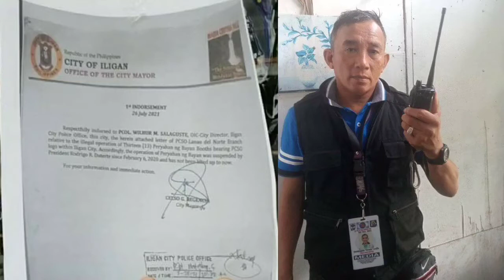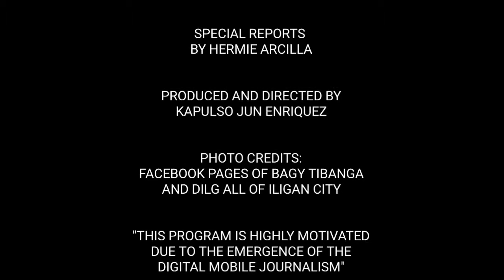PULSO MINDANAW (SPECIAL EDITION)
ILIGAN CITY ( 19 AUGUST 2021).- Special Edition Headlines: Illegal nga sugal Peryahan Ng Bayan gikatag sa Iligan ( Illegal gambling "Peryahan Ng Bayan" spread out in Iligan City). Ombudsman mipakanaog ug hukom aron tangtangon sa serbisyo si Bagy Chairman Camilo Anduyan sa Barangay Tibanga, Iligan City (Ombudsman dismissal order for Bagy Chairman Camilo Anduyan to remove from government service)